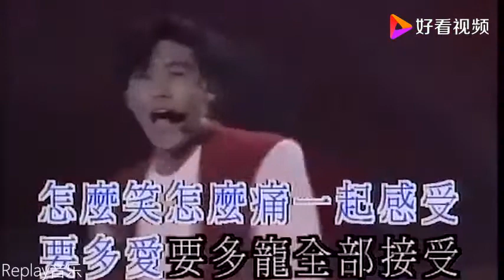林志穎&國語&不是每個戀曲都有美好回憶&廣東&張衛健&真真假假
真真假假

失去戀愛的　裝作很瀟灑
得到戀愛的　痛得沒說話
心似真似假　愛得亂如麻
我最愛你　你相信嗎

真的罵　假的話　那句可怕
真的戲　假的你　都可愛嗎
真的夢　假的淚　那個調查
我說信你　你信是嗎

戀愛總有幻覺
戀愛總有假話
真真假假不要追查

真過一次好嗎
以後騙著算啦
錯錯對對不必理它

真也許會害怕
假也許更好吧
真與假有何用　應該睇化
真真假假　只要相信它